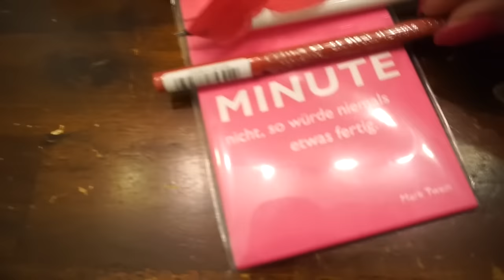Mädelsrunde bei Mamaco I Tränen und vieles mehr....... I Rosella Mia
heute nehme ich euch mit zu meinem Schatz Steffi,
es wird ziemlich Privat aber auch sehr lustig...

Hier ist der Rabatt Code mit dem ihr 15% auf der Seite von Daniel Wellington sparen könnt:

       rosella-mia

( ich werde nicht am Gewinn beteiligt )

Equipment:
'Canon 700d

'Kamera für FMA :

eure Heidi ♥

* Ich durfte die Pinkbox für euch testen, natürlich ist meine Meinung meine eigene!